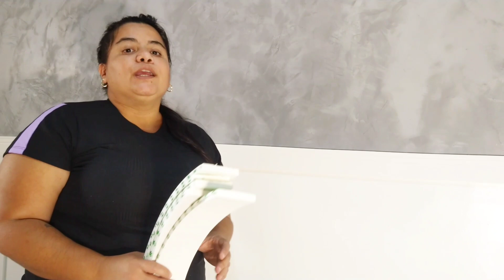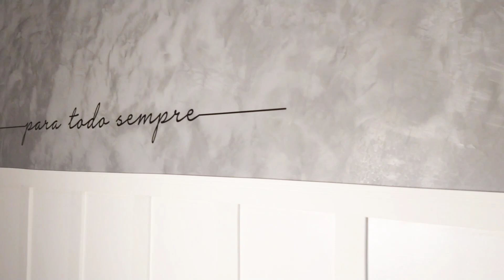Cabeceira de Lambri/Boiserie Gastando pouco! Faça Você Mesmo!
No vídeo de hoje vou mostrar pra vocês como fiz uma cabeceira de EVA no Estilo Lambri/Boiserie, Custo baixo e muito fácil de fazer!

REF: 9000 RP07 -  Faixa Horizontal
7 CM Largura x 1CM espessura

REF 14000 RP43 - Faixa Vertical
7 CM Largura x 1 CM espessura

A metragem vai ser de acordo com as medidas da sua parede.

Dúvidas e sugestões de vídeos, só deixar seu recadinho nos comentários, que será um prazer responder vocês!

compartilhem muito, isso é grande incentivo pra que eu possa sempre produzir novos conteúdos pra vcs!